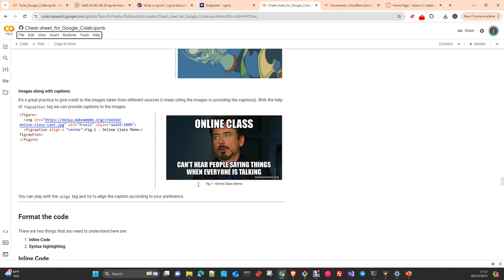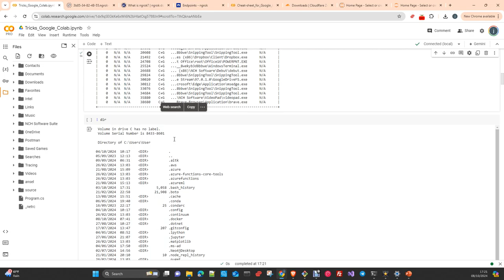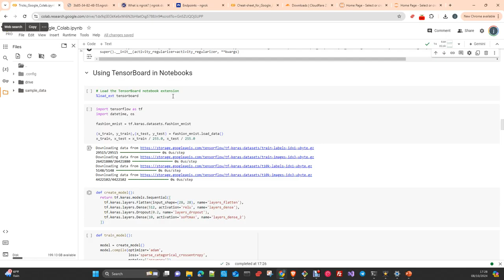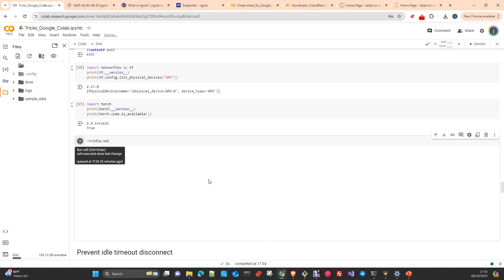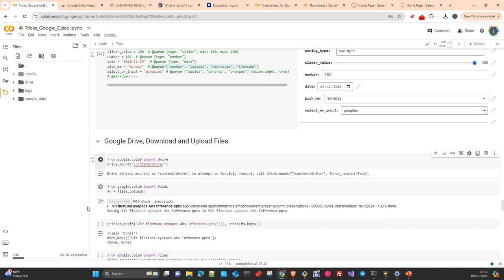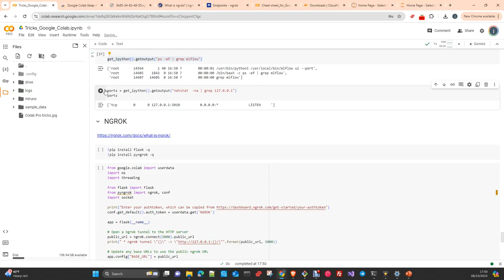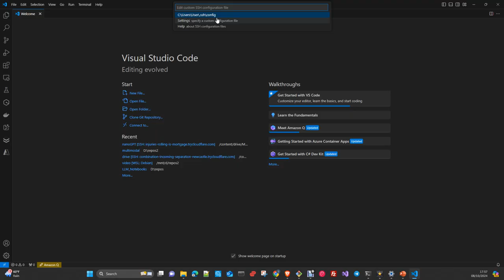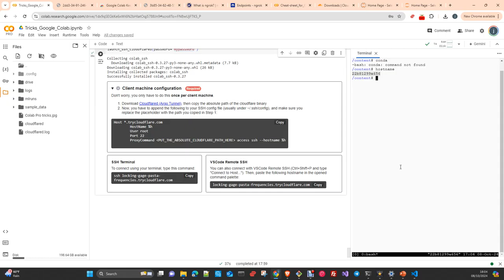Google Colab Tricks and Tips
In this video I will show you some trick to use when you are working with Google colab